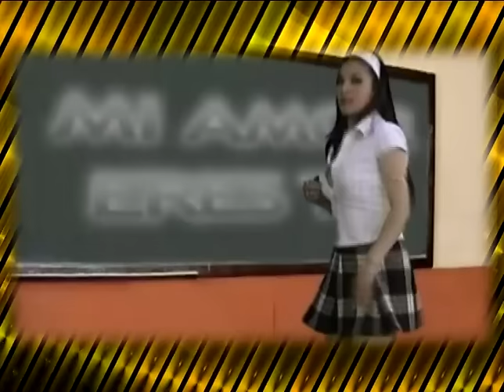MIX VILLERAS GRUPOS BOLIVIANOS - SINTONIA 100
SINTONIA 100 LA MEJOR MÚSICA